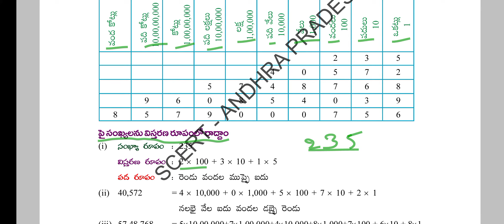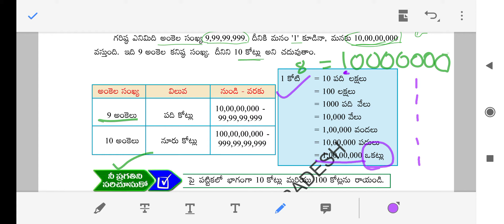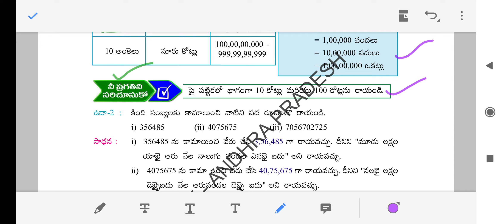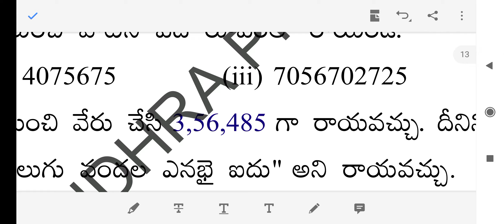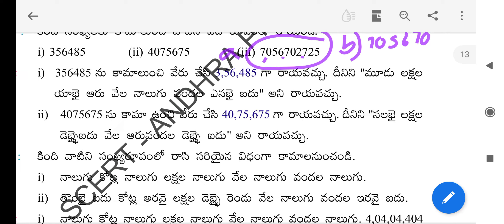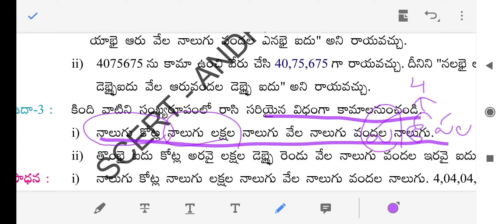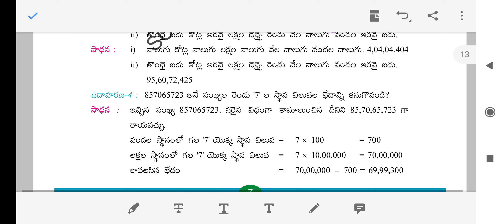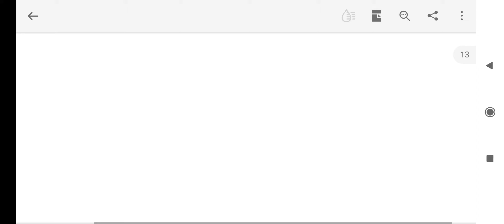6th class new text book maths | numbers all around us | మన చుట్టు ఉండే సంఖ్యలు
6th  class new text book maths | numbers all around us | tet preparation | మన చుట్టు ఉండే సంఖ్యలు